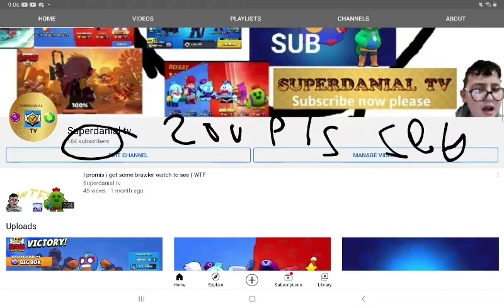I got bu... new brawler on my morty account 3 championship challenge 3 free box